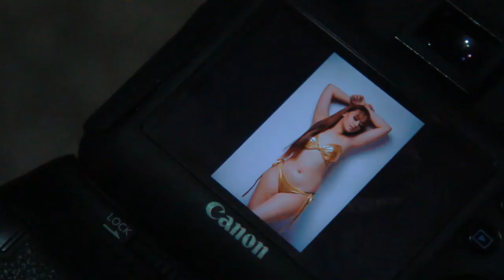Kate Pascual BTS